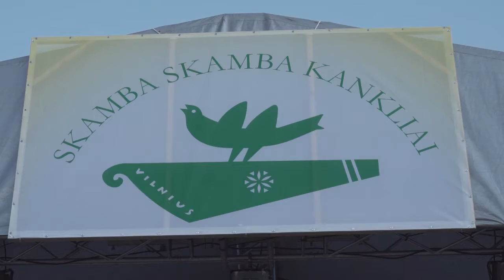XLIV Skamba skamba kankliai. Negirdėta Lietuva (2016-05-27)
Visų Lietuvos etnografinių regionų liaudies dainas džiazo ritme atlieka Girmantė  ir VRM pučiamųjų orkestras.

S. Daukanto aikštė

Operatorius ir montuotojas Povilas Baltinas